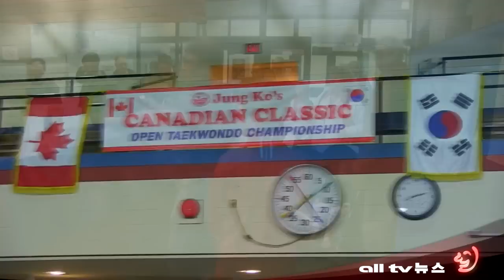온주 토론토 고정욱 태권도장 오픈 챔피언쉽 ALLTV NEWS EAST 18SEP12